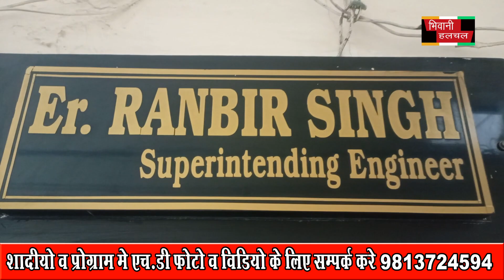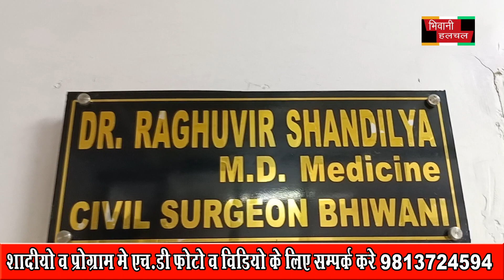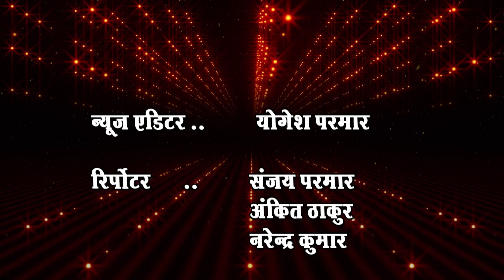028 April 2022 Full news BHIWANIHALCHAL NEWS CHANNAL